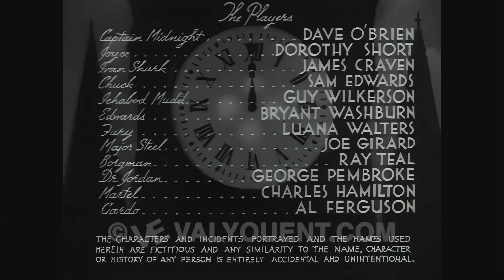Captain Midnight Serial #3: The Captured Plane - 4K Color Colorized UHD better than HD